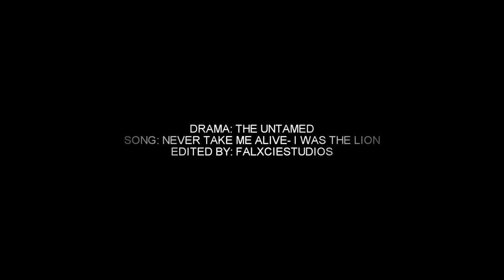"OUT OF TIME."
(Watch in HD+Small screen) TURN ON CC CAPTIONS FOR ENG SUBS. Drama and song info at the end of the video. Don't mention in the comments.

I've accepted the fact I won't stop editing this show anytime soon. There are many different elements in it that are just dying to be explored. Hence, this video came to be.

I once used this song on AB years ago, but sadly all the videos are just memories now and are gone. I felt like the lyrics for this really suited the whole of Wuxian's character when he was the Yiling Patriarch and his slow descent into madness and grief.

Of course I had to throw in Lan Zhan, after all, they are like fire and ice. (their dynamic is just so good)

Next video from me will be completely different to this one. Still the same drama but..different theme next time :)